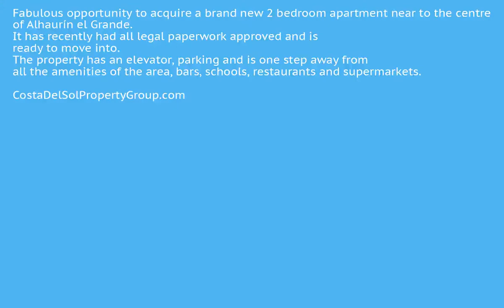2 Bedrooms Middle Floor Apartment in Alhaurin el Grande, Costa Del Sol FOR SALE &euro; 115,000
2 Bedrooms Middle Floor Apartment in Alhaurin el Grande, FOR SALE &euro; 115,000Fabulous opportunity to acquire a brand new 2 bedroom apartment near to the centre of Alhaurín el Grande. It has recently had all legal paperwork approved and is ready to move into. The property has an elevator, parking and is one step away from all the amenities of the area, bars, schools, restaurants and supermarkets.Close To Golf;Close To Shops To view and enquire about this property please